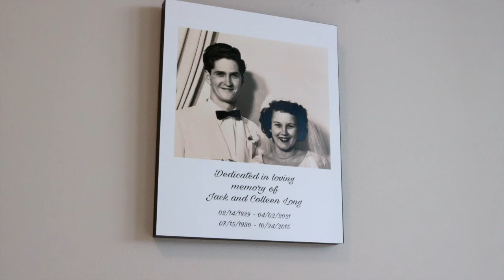Centerstage Centerville: Atlas Villas Memory Care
Atlas Villas is Centerville's new memory care facility providing specialized care in a 16 unit space.